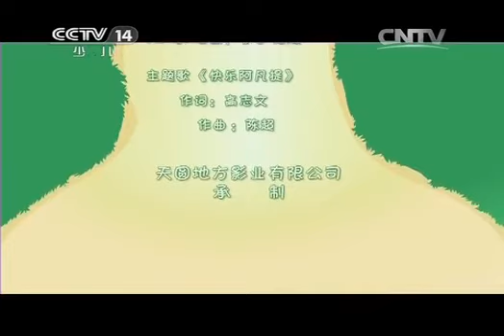20141216 大风车 频道版